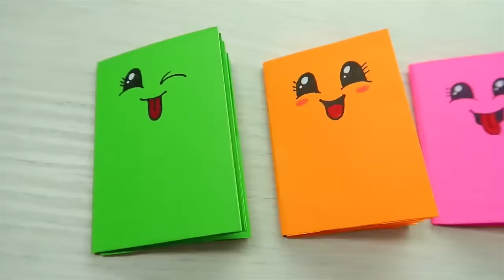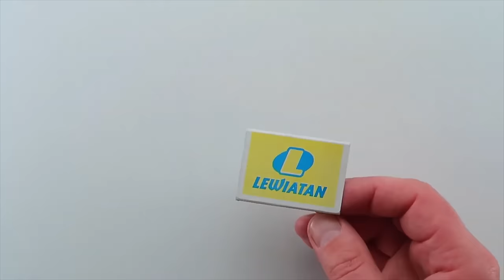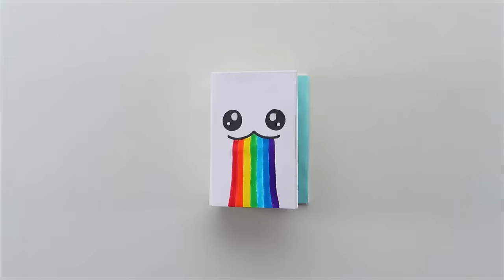4 Best paper craft ideas. School Craft Ideas. Origami paper craft. Mini gift idea. Moving PAPER TOYS